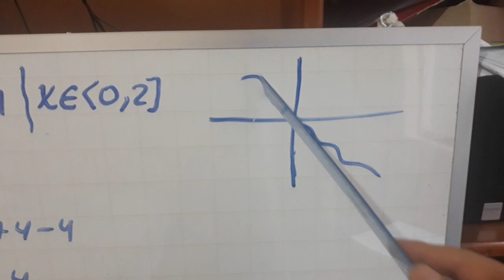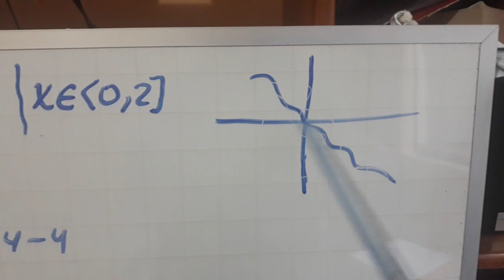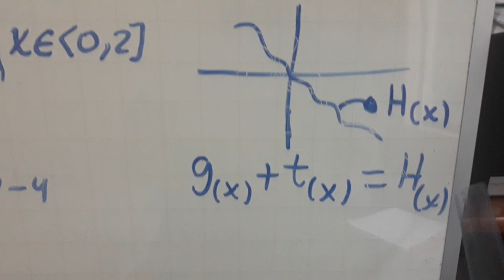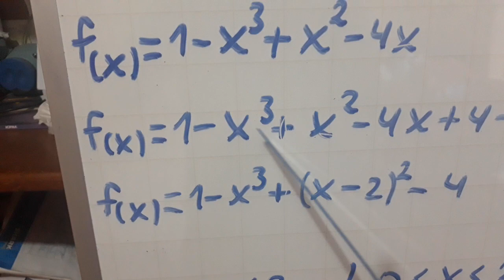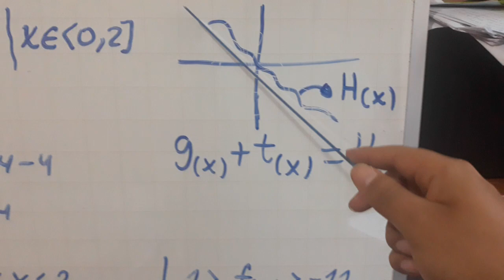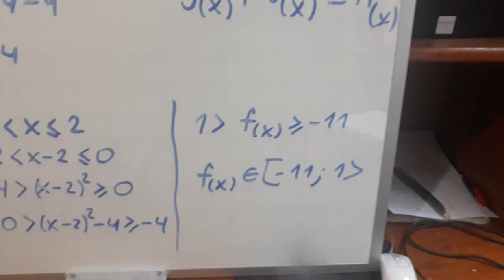Problema de una Función Decreciente (Pedido de un Suscriptor)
En este problema analizaremos el comportamiento de una función decreciente.